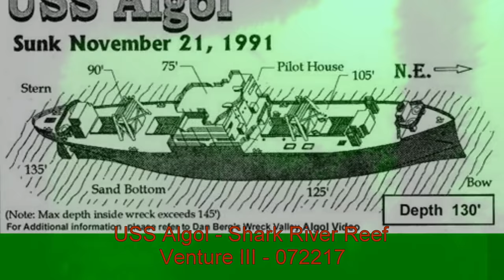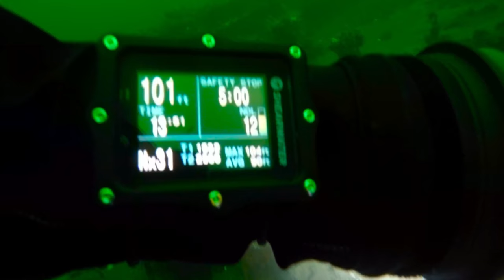USS Algol 072217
USS Algol - Shark River Reef - sunk in 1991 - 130 feet to the sand but the main deck is about 100 feet - the superstructure in the photo is a multi level - 90, 80 and 70ish feet - give or take.
We tied in at the bow of the ship - Gypsy Blood was tied in on the superstructure when we arrived.
Dove solo off the Venture III with Paul and Ruth Hepler - good boat very calm seas and good viz at about 25 foot.